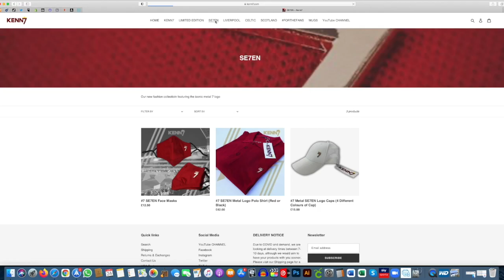Kenn7 Football Chat with Neil Jones from Goal Pre Leeds Away 21-22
Gav chats with Neil Jones from Goal about:

Brazilian Situation
Transfer window
January and Next Summer
Liverpool so far this season
Harvey Elliott
Leeds Preview

Visit kenn7.com for our range of fanwear